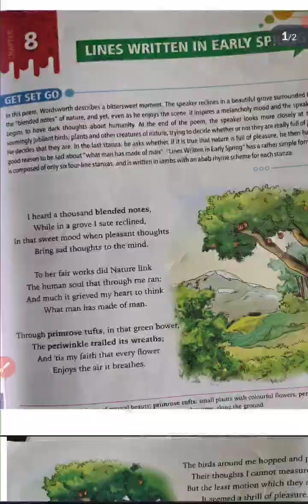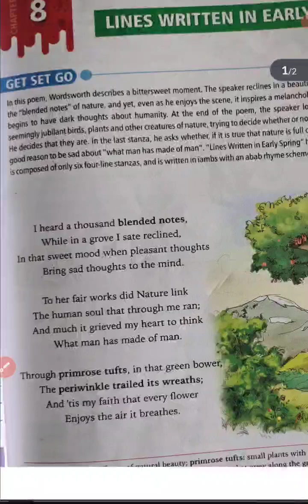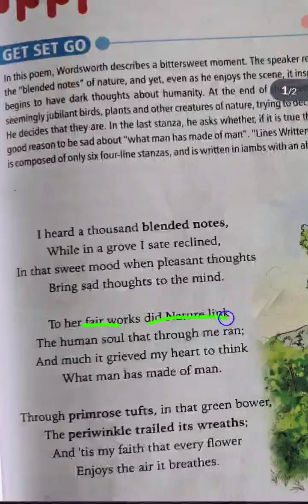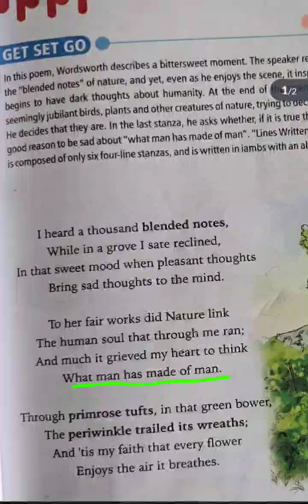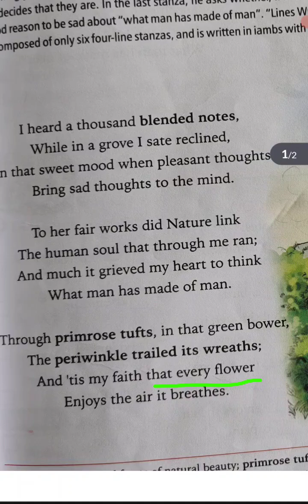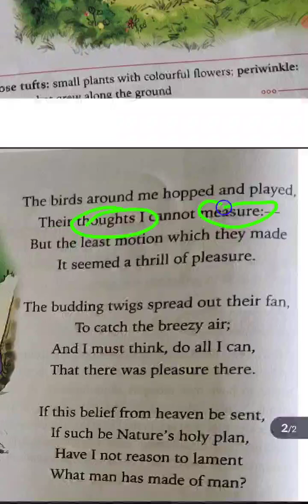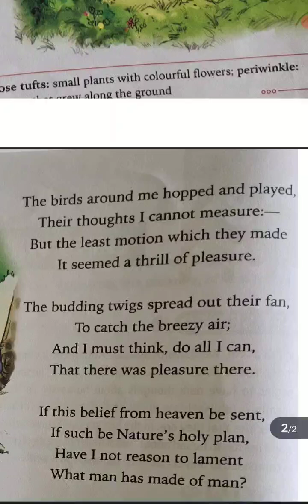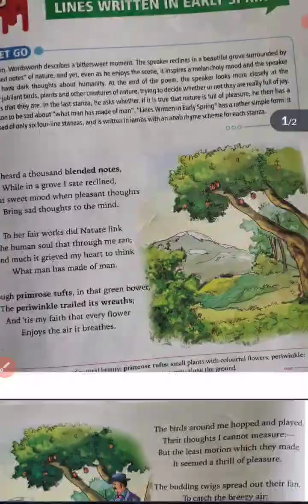The Lines Written in Early Spring by William Wordsworth